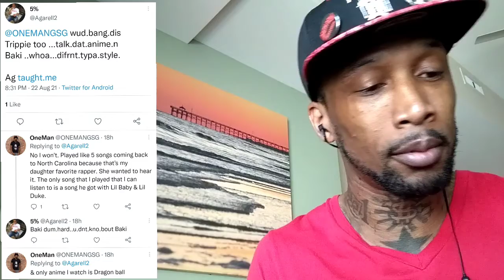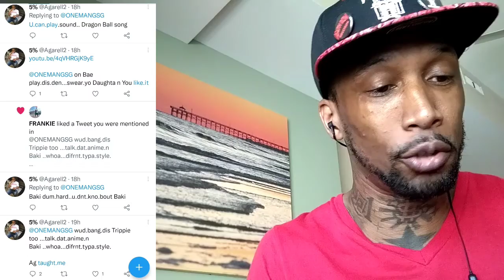Trippie Redd - Baki (Official Audio) REACTION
My dude J-Free tweeted me about this song so I reacted to it